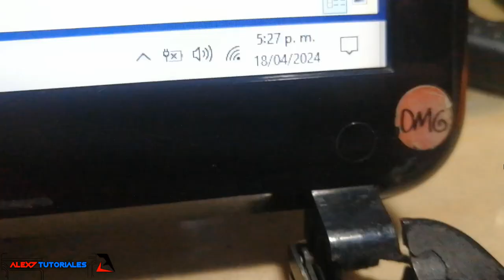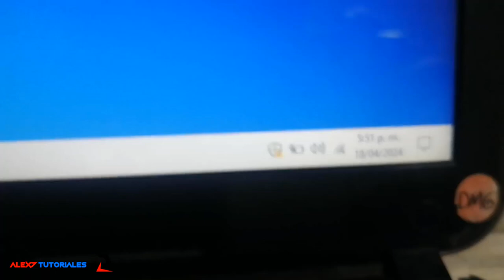Cambiar Pin de Carga de Computador - Tutorial ⚡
✅¿Tu computadora portátil no carga correctamente? En este video tutorial, te muestro cómo cambiar el pin de carga de tu computadora (PC) portátil de manera fácil y rápida. Aprende los pasos detallados y las herramientas necesarias para realizar esta reparación por ti mismo y devolverle la vida a tu dispositivo. Ya no tendrás que lidiar con problemas de carga, interrupciones molestas o buscar un servicio técnico costoso. Sigue nuestra guía paso a paso para reemplazar el pin de carga y asegurarte de que tu computadora funcione como nueva.

Tecnología y Educación para un mundo mejor.
Sígueme!